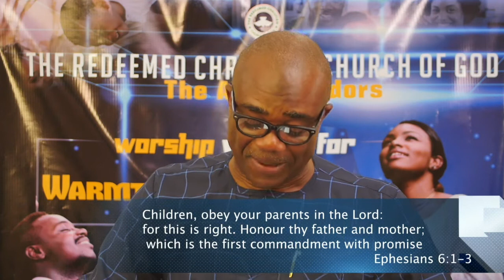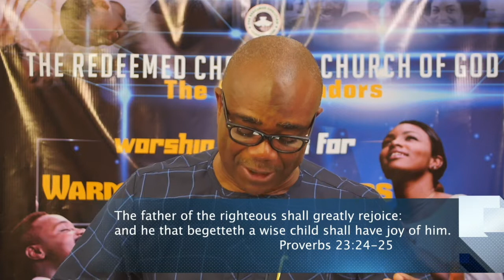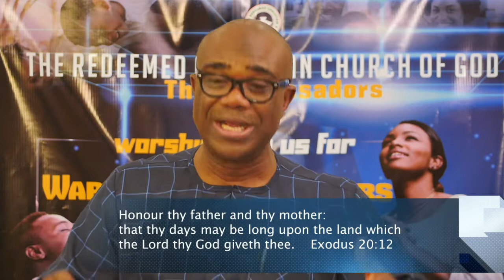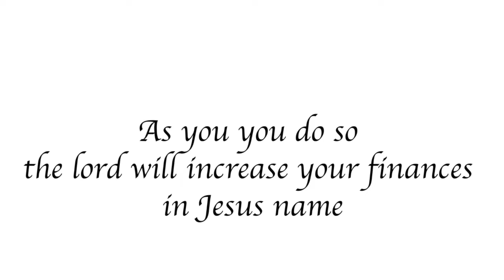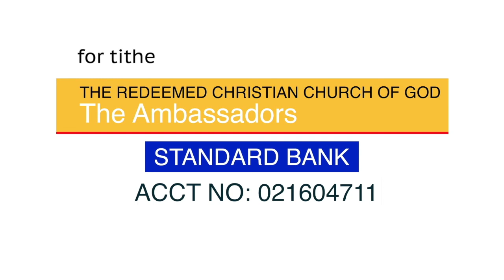March Family Service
A special online family service during the 21 Day Lockdown to combat Corona Virus.